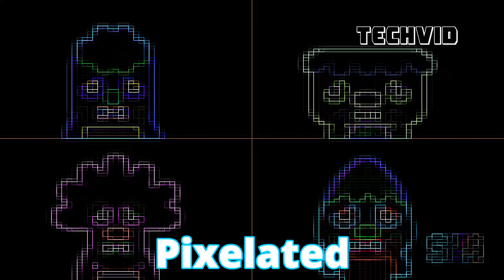Noodle And Pals "Nervous Face" Intro Effects (Sponsored by Preview 2 Effects)